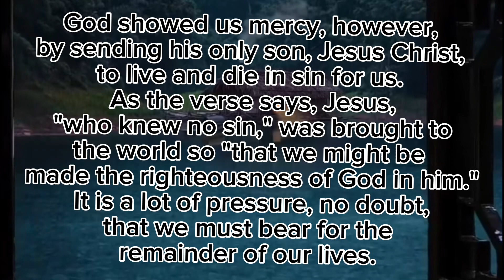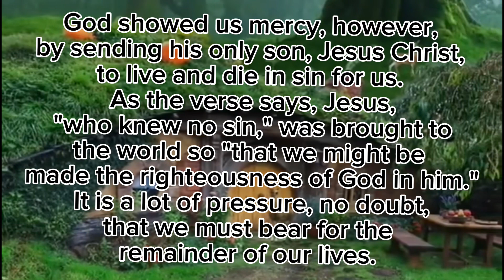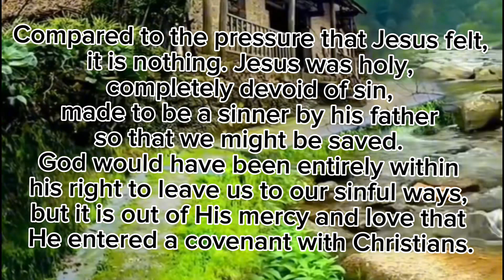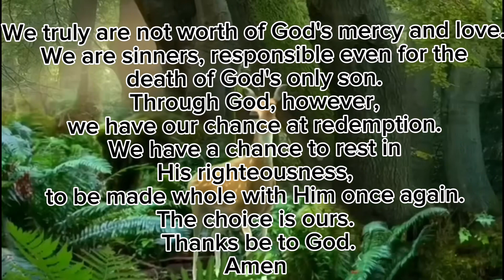REST IN RIGHTEOUSNESS || 2 Corinthians 5:21 || Karizma Gospel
God would have been entirely within his right to leave us to our sinful ways, but it is out of His mercy and love that He entered a covenant with Christians. He has provided us a way to salvation if we keep the covenant of His works. This is what the entire Bible discusses, the covenant and the prophecy that begins in Genesis and ends in Revelations. Jesus has shown us the way, has humbled himself so that we may be made whole with God. Perhaps my favorite example, is from Matthew 3:13-15.

Then cometh Jesus from Galilee to Jordan unto John, to be baptized of him. But John forbad him, saying, I have need to be baptized of thee, and comest thou to me? And Jesus answering said unto him, Suffer it to be so now: for thus it becometh us to fulfil all righteousness. Then he suffered him.